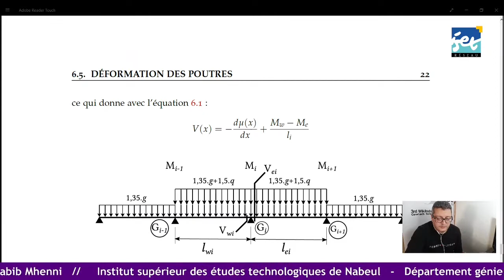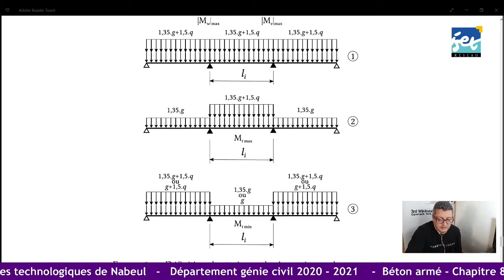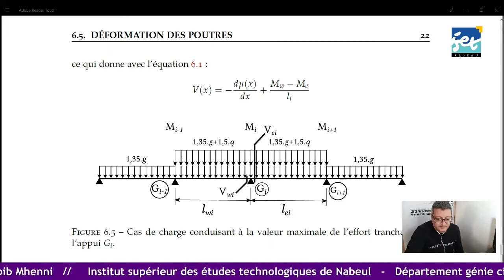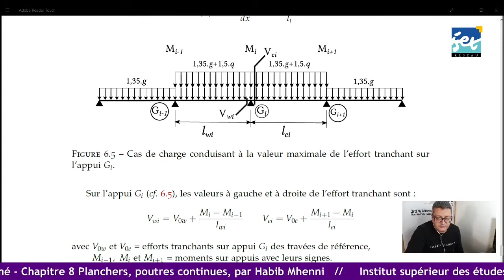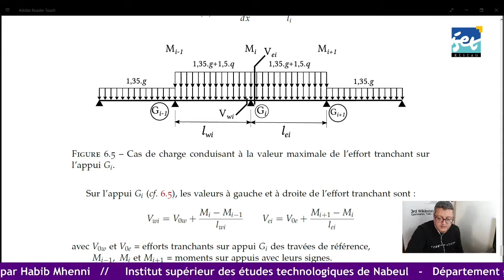Cours en ligne - Béton armé 2 - Chapitre 8 - Poutre Continues, combinaisons et efforts tranchants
Calcul d'une poutre continue selon la méthode Caquot, les cas de chargement et les efforts tranchants :
00:00 - 03:00 Introduction
03:01 - 12:22 Combinaisons des charges - cas
12:23 - 27:32 Exemple de calcul
27:33 - 33:17 Effort tranchant
33:18 - 54:37 Exemple de calcul pratique